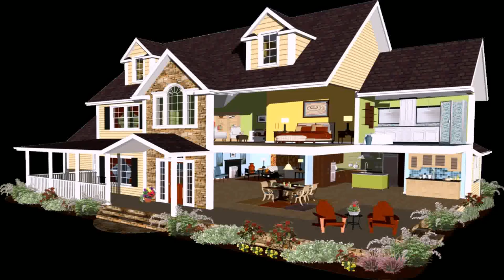Indian Home Design Hd Images - DaddyGif.com (see description)